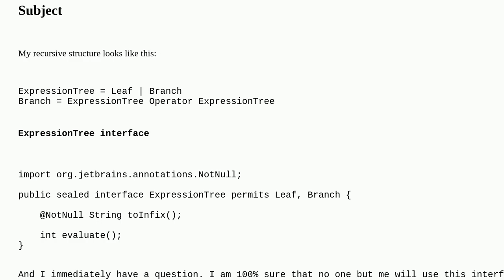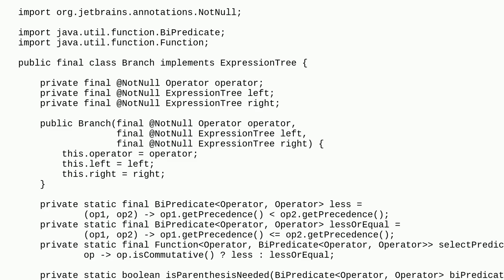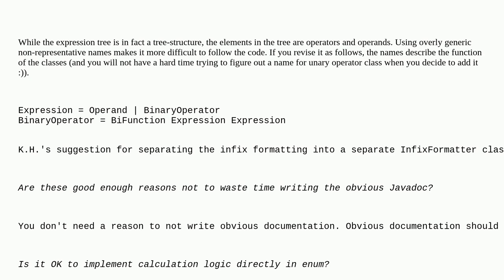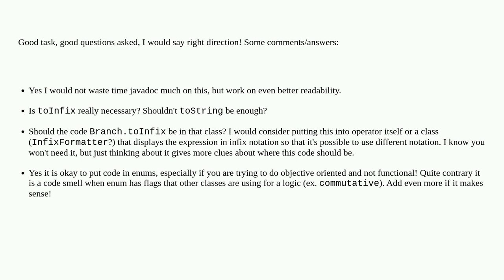Codereview: Designing a basic Binary Expression Tree structure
Designing a basic Binary Expression Tree structure

A special thanks goes out to the awesome community

  java math-expression-eval expression-trees